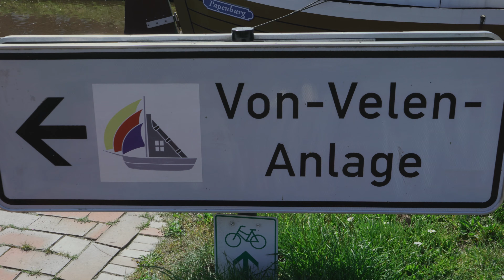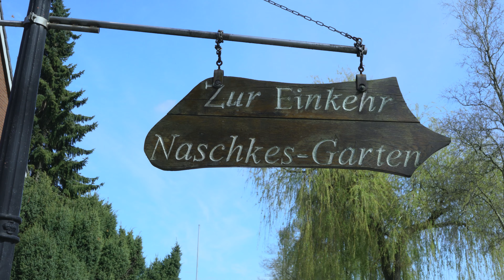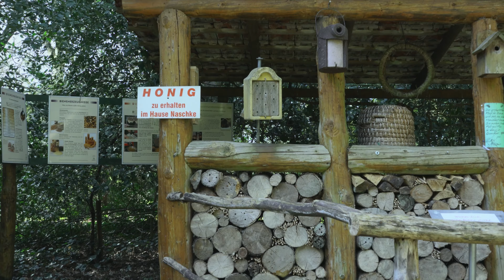Small Amsterdam in Germany | Papenburg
Hello Guys!
This weekend we choose another destination….PAPENBURG! 🌷

It is a small city, we call it the “Small Amsterdam”, with so many attractions!!

We had a great time here, even though all the attractions from this city were closed because of the pandemic times…

More Attractions:
Shipyard - Meyer